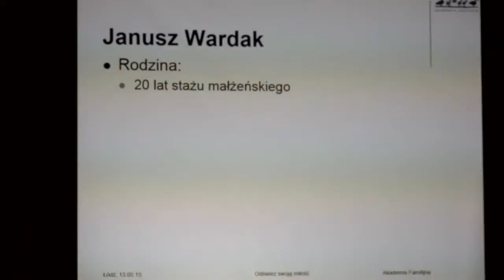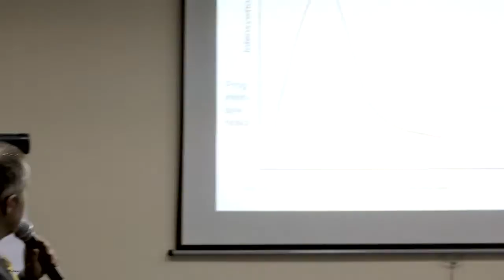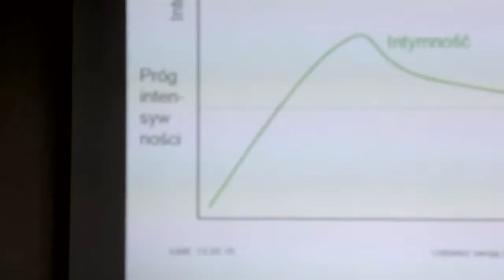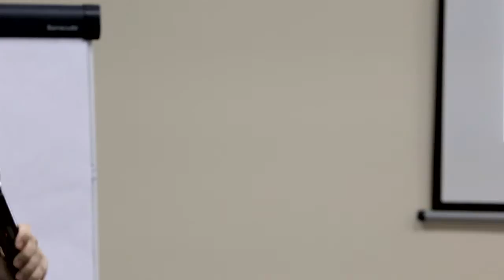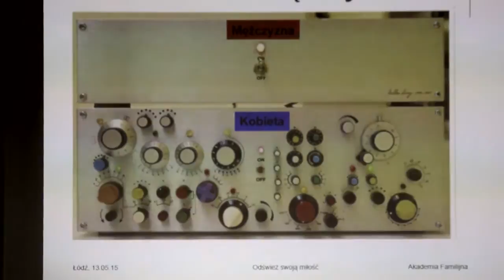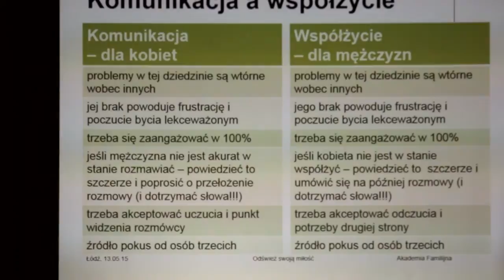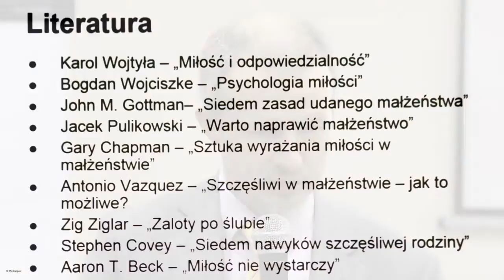"Odśwież swoją miłość" - Janusz Wardak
W jaki sposób rozwija się miłość małżeńska? Co to jest dynamika miłości? Co zrobić, żeby miłość pozostała świeża i atrakcyjna mimo upływu czasu? Jak przygotować się na trudniejsze momenty w związku? To tylko część pytań, które postawił Janusz Wardak podczas wykładu "Odśwież swoją miłość". Spotkanie z jednym z założycieli stowarzyszenia Akademia Familijna odbyło się 13 maja 2015 r. w Łodzi. Jego organizatorem były Fundacja Żywioły, Fundacja Życie, Stowarzyszenie "Kuźnia" i Stowarzyszenie Akademia Familijna.